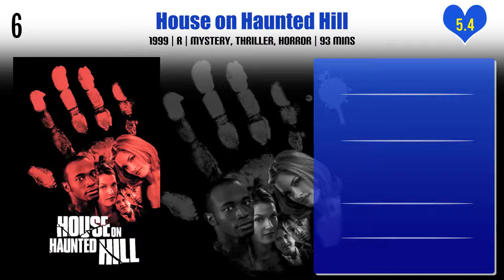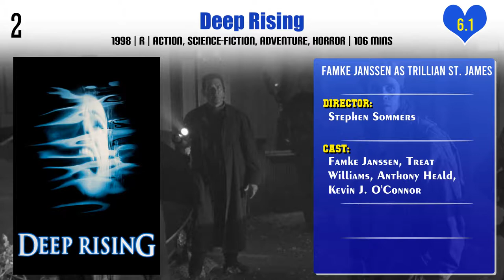Famke Janssen Top 10 Movies | Best 10 Movie of Famke Janssen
Top 10 Movies of Famke Janssen

Find the list of movies by Famke Janssen you can find more information, movie trailers, posters, reviews, youtube links in below link.

Pl. Comment down your favorite movie of Famke Janssen